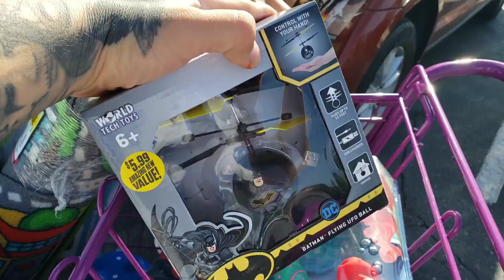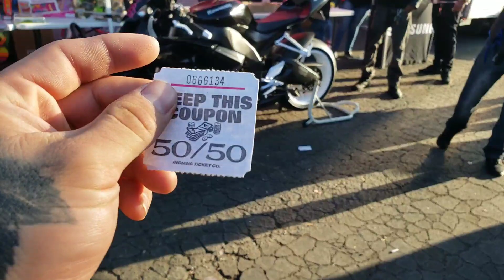4TH ANNUAL TOY RIDE 🎁🏍 | VLOGMAS DAY 2 🎄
Hey loves, welcome back! 💜 If you are new to my channel thanks for stopping by, I hope you become apart of the Monique & Fam 🤗. Hope you guys enjoy this vlogmas day 2 video. 🤙🏼
Xoxo
Monique & Fam